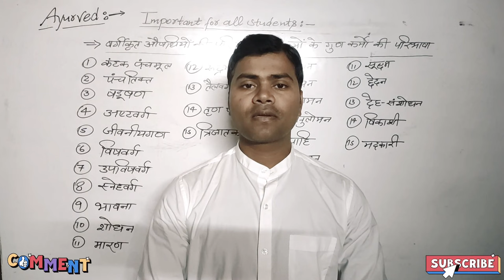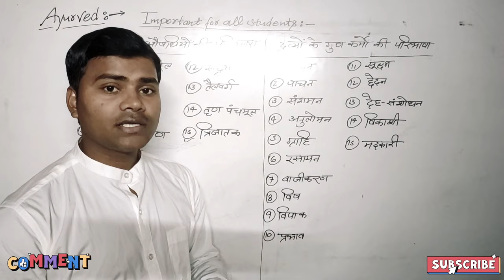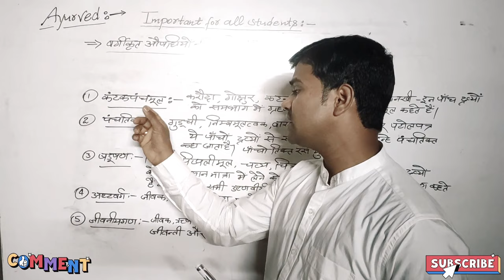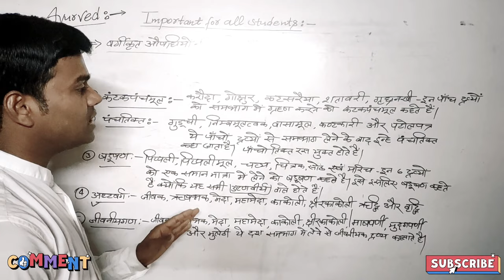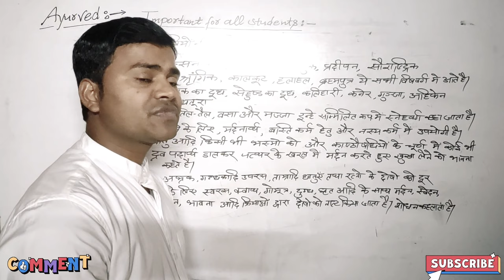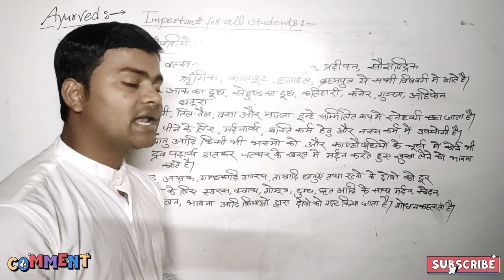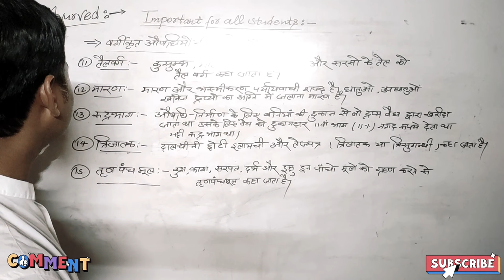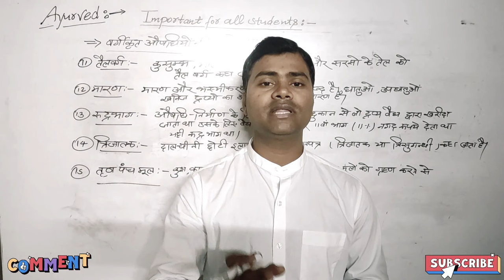Ayurveda most important topics || Ayurved topics for all AYURVEDA students,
आयुर्वेद के सभी छात्र-छात्राओं के लिए यह Topics बहुत महत्वपूर्ण है इसमें औषधीय द्रव्यों की परिभाषा बताई गई है। अतः सभी छात्र-छात्राओं को इसे ध्यानपूर्वक देखना और समझना चाहिए।